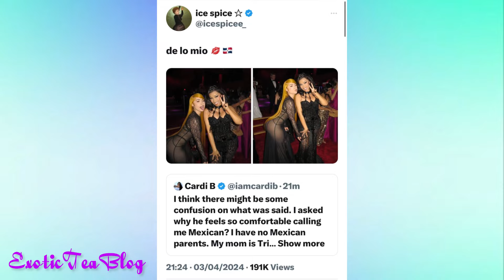Doja Cat Dissed Nicki Minaj & Cardi B on scarlet 2⁉️Ice Spice betrays Nicki Minaj & team CardiB ☕️